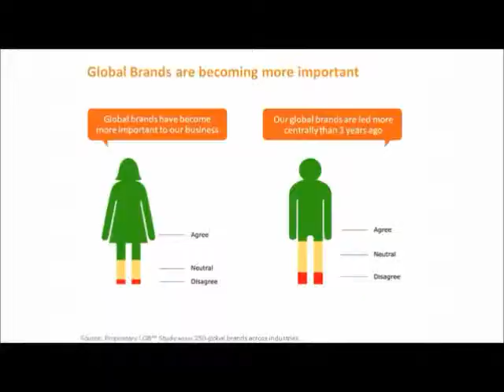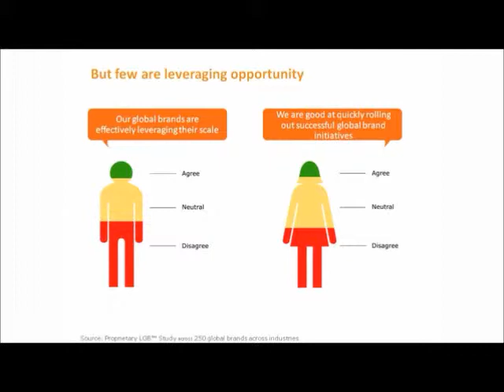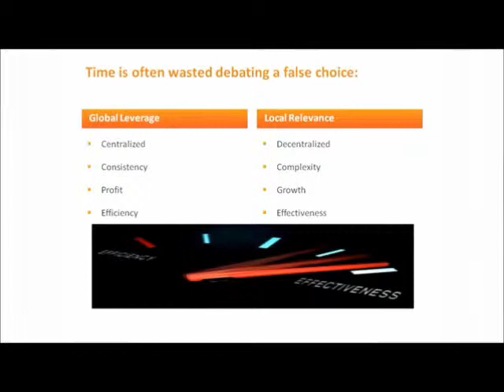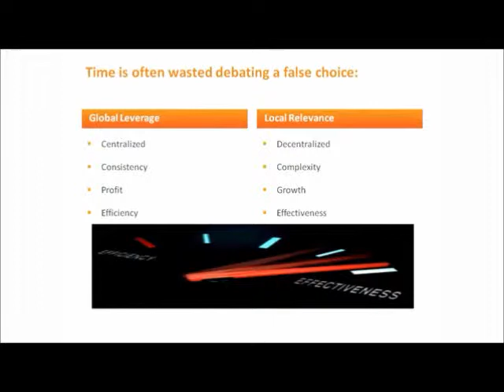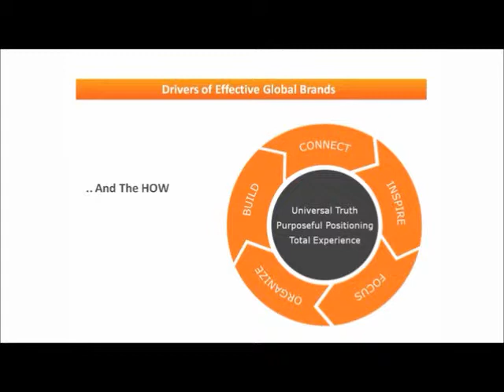Marc de Swaan Arons Client Presentation